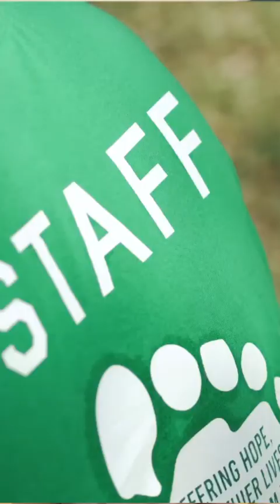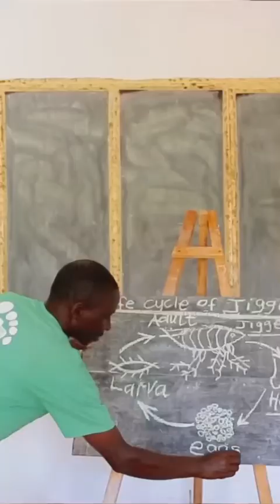FAQ about Sole Hope Shoe Cutting Parties // 2022 UPDATED!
Billions of people suffer from a crippling parasite called jiggers.

We aid them to become jigger-free, restoring health and hope for the future.

Mission: Equipping the vulnerable to walk in freedom from life-threatening diseases and exploitation; through education, empowerment, and medical relief.

Vision:  To effectively put in place preventive methods to combat diseases that enter through the feet and to create a positive physical and psychological difference in the lives of individuals in impoverished communities.